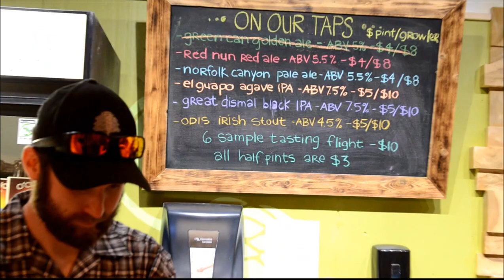The Muckrakes - On The Run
July 19, 2014 More 'Live Music Saturdays' at O'Connor Brewing Co.
Thanks to Isaac Arnall for the after effects intro template!